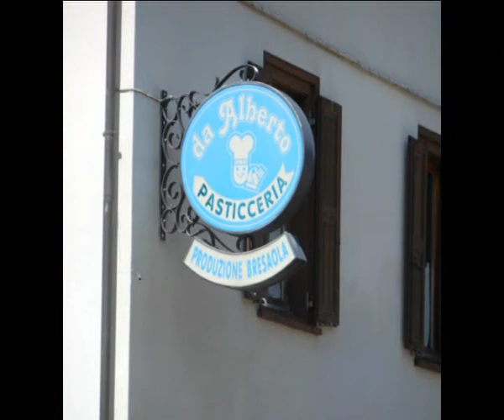anteprima ribelliis e livigno